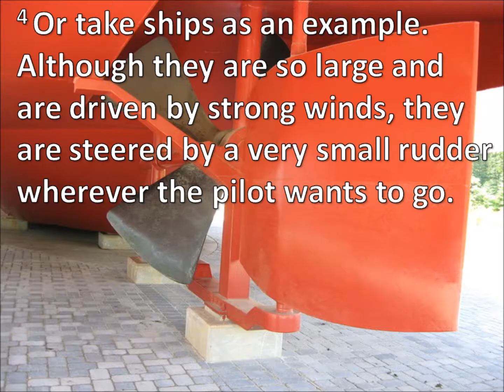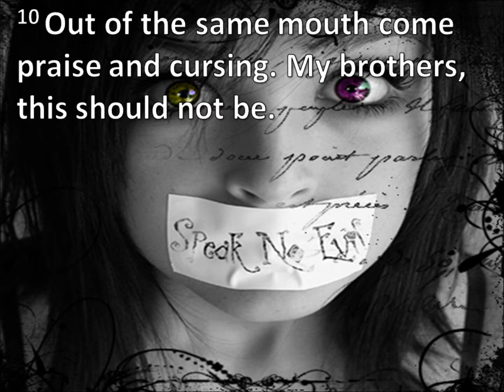(09-16-12) Small But Powerful